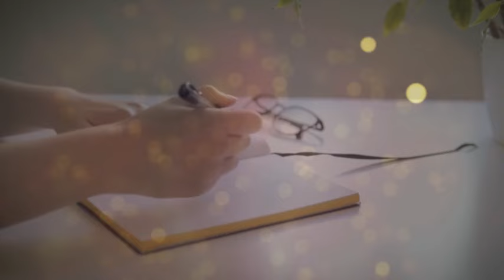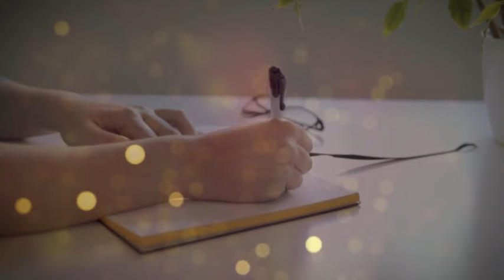This is 1000x more powerful than ANYTHING | Your every word is destined to come true!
Engage in a morning ritual upon waking and before bedtime, tapping into the potent moments for positive transformation. Expressing gratitude proves remarkably effective; simply appreciate everything from the very start. I often emphasize that the universe resonates with gratitude, and the more you acknowledge the positives in your life, the deeper your sense of appreciation will grow. When you articulate a bold, affirmative statement about yourself, the universe aligns to bring it into existence, orchestrating its manifestation in unforeseen ways. Reflect on this: crafting positive affirmations mirrors planting a seed in the fertile soil. While not an immediate truth, it's a vision you aspire to make real.

WRITING TECHNIQUE:

Employ the present tense for impactful affirmations; a compelling script hinges on statements expressed in the present.
Be precise and vivid in your details.
Convey the experiential aspect of having what you desire.
Infuse expressions of gratitude.
Ensure credibility in your aspirations.

Thank you for your continued support and appreciation for the content. ❤